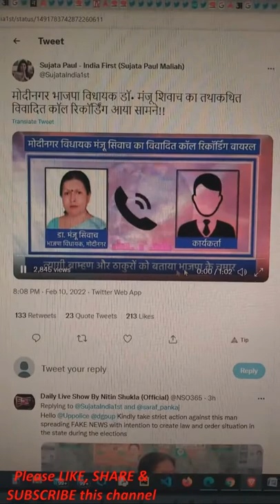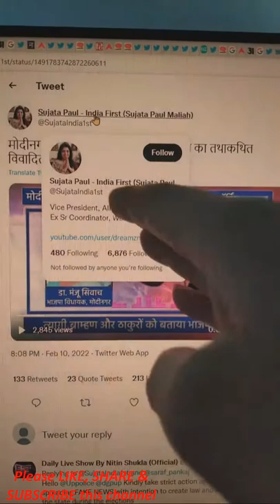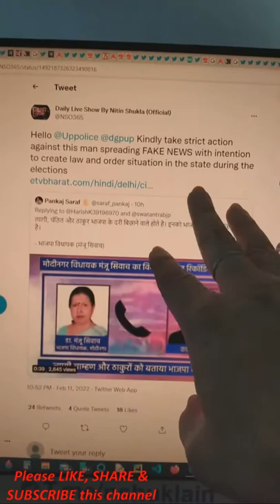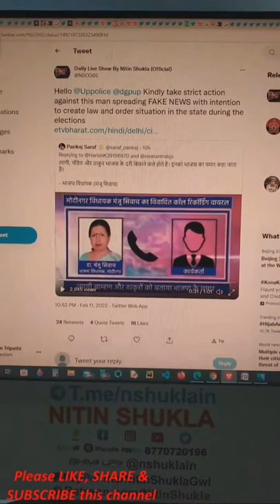4 Public Should Fight with this Gundas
4 Public Should Fight with this Gundas

4 Public Should Fight with this Gundas Uttarpradesh Election,